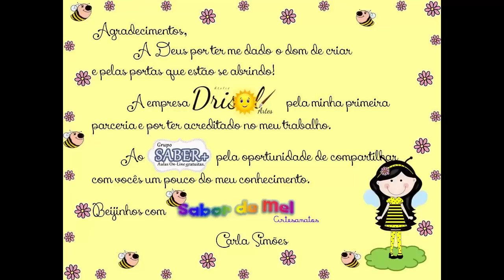Maletinha de Páscoa (Em EVA) - Profª Carla Simões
Mais uma aulinha gratuita que o Sabor de Mel e o Atlier Drisol prepararam pra vocês! Espero que gostem!

Beijos,

                                                 Carla Simões